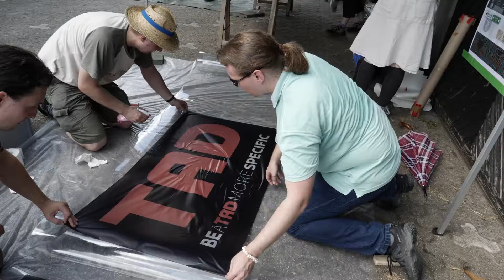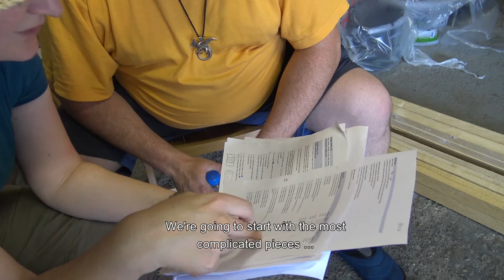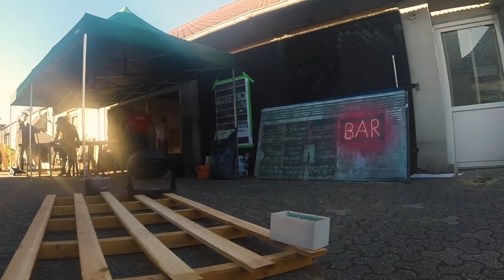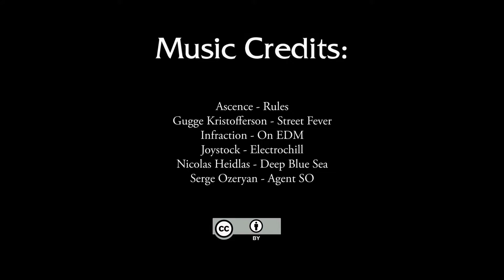PPS Production Update - Episode 6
Okay, calling this a production update although it's more a  retrospective while production of the NEXT show is already underway sounds a bit funny - but this is how the series is called :)

But we have sooooo much more material about Juno Rising that we really want to show you! This time you get so see what happened two weeks before Eurofurence 24, when we all met with a whole bunch of volunteers to build all the backdrops and setpieces to be used  at the show.